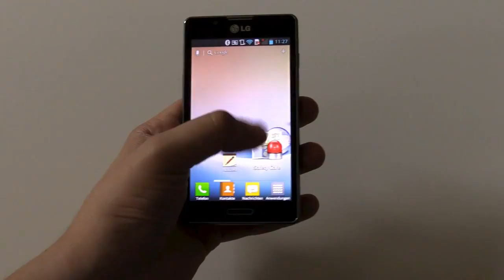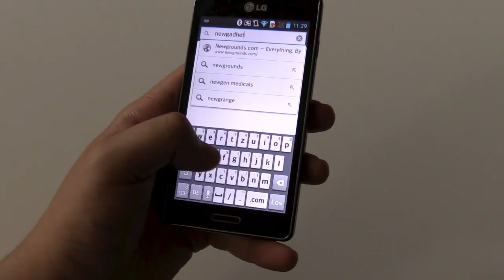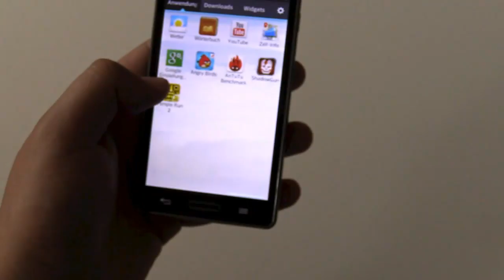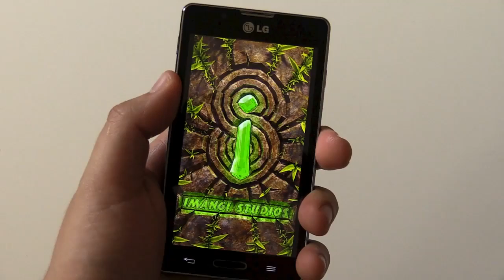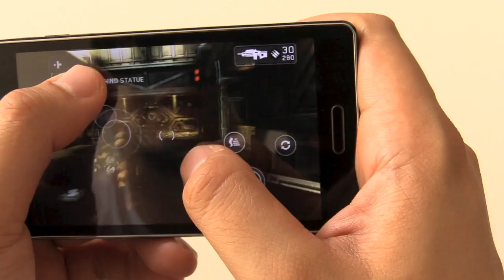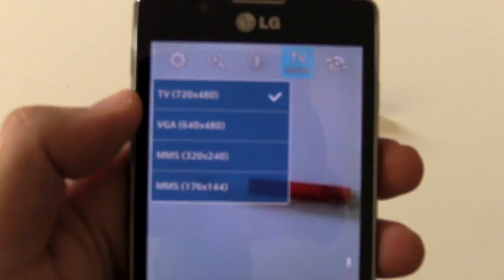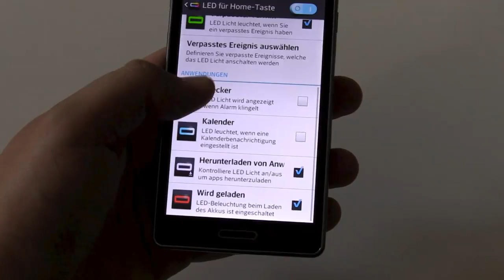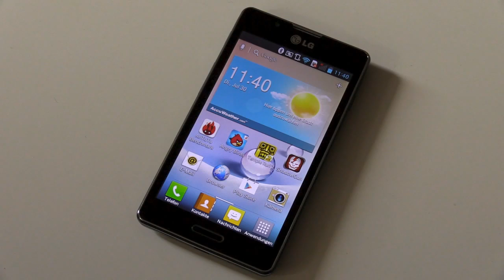LG Optimus L7 II Testbericht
Ausführlicher Testbericht zum LG Optimus L7 II Mittelklasse-Smartphone.
Es hat einen Dual-Core Prozessor und eine 8-Megapixel Kamera, ein 4,3-Zoll Display mit einer Auflösung von 800 x 480 Pixel und wie man im Video sehen kann, kann man damit auch zocken und alle restlichen Dinge flüssig und relativ flott erledigt. Für den Preis durchaus empfehlenswert!